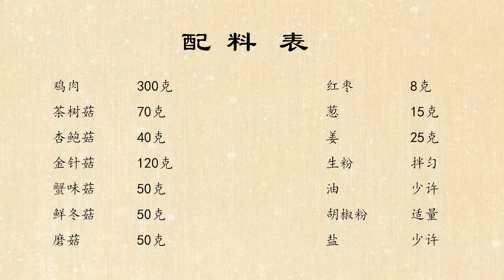西南三味 【雞絲雜菇煲】Shredded Chicken Mushroom Stew from South China Cuisine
In today’s episode, South China Cuisine will show you how to make 【Shredded Chicken Mushroom Stew】

Ingredients:
Chicken - 300g
Different types of Mushroom - 380g
Red dates - 8g
Shallot - 15g
Ginger - 25g
Cornflour
Oil
Pepper
Salt

Prepare some mushroom
Chop mushroom
Chicken shred, ginger shred
Red dates cut
Shallot chop
Add salt and cornstarch in shredded chicken and some oil, marinate it
Boil a pot of broth
Add shredded ginger and mushroom
Add shredded chicken, red dates, salt, pepper, and shallot

西南三味今天教大家做雞絲雜菇煲
準備一些自己喜歡的菇類
茶樹菇切段、杏鮑菇切片、金針菇去根部
蟹味菇去根部切段
鮮冬菇切片、磨菇切片
雞肉切絲、姜切絲
紅棗去核切線
蔥切蔥花
雞絲加入少許鹽、生粉拌勻，最後加入少許油醃製
鍋中加入上湯煮開
加入薑絲、雜菇重新煮開
最後加入雞絲、紅棗絲、適量的鹽、胡椒粉和蔥花
這鍋鮮甜嫩滑的雞絲雜菇煲便可以上桌了。